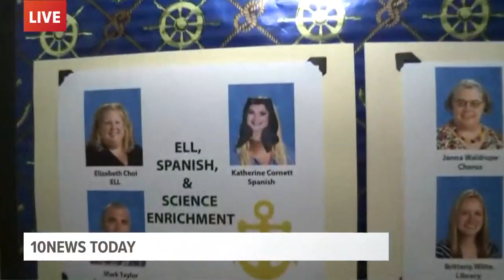Cool Schools: Farragut Middle School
10News Anchor Russell Biven checked out Farragut for this week's cool school!